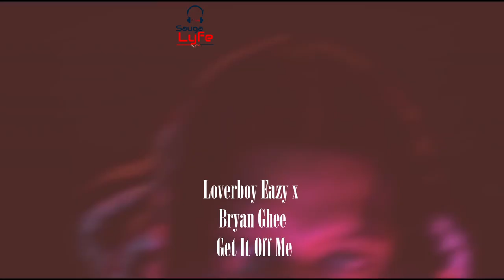Bryan Ghee TORONTO RAPPER MUSIC COMPILATION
0:00 She Keep Calling Me - Boney X Bryan Ghee X Dirtybuccz X Loverboy Eazy
0:05 Loverboy Eazy x Bryan Ghee - Get It Off Me
0:10 Bryan Ghee -WAKE UP
0:15 Bryan Ghee - Wrong Things
0:20 Bryan Ghee - WHY
0:25 Bryan Ghee - Same Time
0:30 Bryan Ghee - One Flip
0:35 Bryan Ghee - Never Knew
0:40 Bryan Ghee - March Madness
0:45 Bryan Ghee - Limitless
0:50 Bryan Ghee - Caribana
0:55 Bryan Ghee - Bad To The Bone
1:00 BRYAN GHEE - Back In The Day
1:05 Bryan Ghee - Apple Juice
1:10 Bryan Ghee - All That
1:15 Bryan Ghee - HOT BOX
1:20 Subscribe